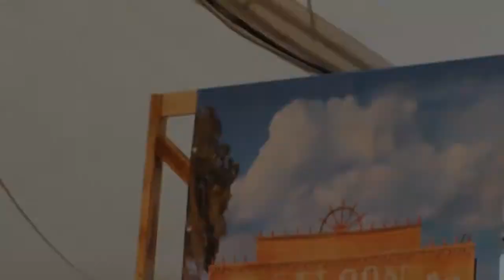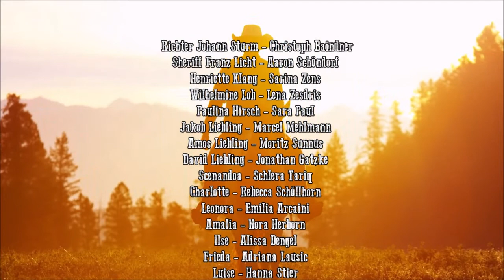Frola 18: "Die Stadt ohne Namen" - Episode 4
von Juliane Schmidt, Davina Schmidl, Marcel Mehlmann, Dominik Gelke

Man kennt das deutsche Städtchen nahe eines Irokesenstammes im Wilden Westen der neuen Welt nur unter "Die Stadt ohne Namen". Ja. Und der Name spricht für sich.
Etwas scheint sich aber zu verändern, als der neue Sheriff in die Stadt kommt, der 7. in diesem Jahr, und die Trostlosigkeit dieses Ortes wird durch eine Horde Waisenkinder unterbrochen.
Ist vielleicht doch ein Neuanfang möglich?